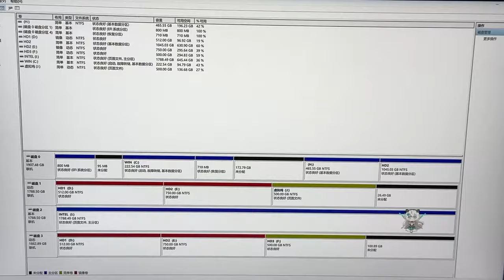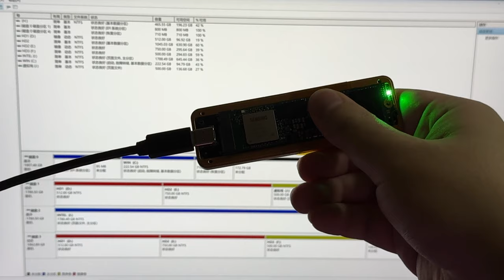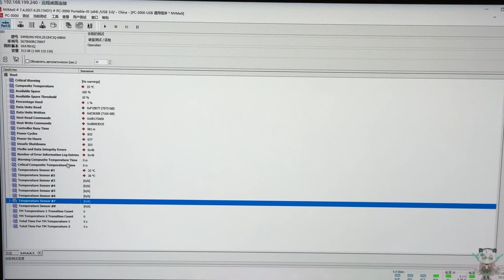此盘全身发黑不说二修我还以为刚从非洲回来